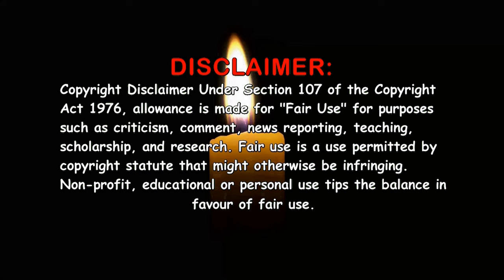Carry On Cleo (1964) ~ Ultimate Cast Guide 🎥 Film / Movie ~ 2024 ~ Sid James Kenneth Connor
Carry On Cleo (1964). Full cast!!! Past and present, Young and old. The video consists of photo's back in the day on the movie and the latest photo i could find, that's if i could find any at all. Carry On Cleo was the 10th film to be made out of the 31. Released in 1964 and directed by Gerald Thomas. Classic comedy at its best!!!

Chapters:

0:00 - 0:20 - Introduction
0:21 - 0:49 - Movie Synopsis
0:50 - 6:05 - Credited actors / actresses
6:06 - 14:00 - Uncredited actors & Director
14:01 - 14:19 - End screens

Actors / Actresses featured in the video:
Sidney James - Mark Antony
Kenneth Williams - Julius Caesar
Kenneth Connor - Hengist Pod
Charles Hawtrey - Seneca
Joan Sims - Calpurnia
Jim Dale - Horsa
Amanda Barrie - Cleopatra
Victor Maddern - Sergeant-Major
Julie Stevens - Gloria
Sheila Hancock - Senna Pod
Jon Pertwee - Soothsayer
Francis De Wolff - Agrippa
Michael Ward - Archimedes
Brian Oulton - Brutus
Tom Clegg - Sosages
Tanya Binning - Virginia
David Davenport - Bilius
Peter Gilmore - Galley Master
Ian Wilson - Small Messenger
Brian Rawlinson - Hessian Driver
Gertan Klauber - Marcus
Warren Mitchell - Spencius
Michael Nightingale - Ancient Briton
Peter Jesson - Seth
E.V.H. Emmett - Narrator (voice)
UNCREDITED ACTORS:-
Jack Arrow - Senator
Peter Avella - Horsa's Companion
Jimmy Charters - Citizen
Peggy Ann Clifford - Willa Claudia
Billy Cornelius - Horsa's Companion
John Corrie - Soldier
Sally Douglas - Antony's Dusky Maiden
Maurice Dunster - Citizen
Hugh Elton - Soldier
Norman Fisher - Senator
Joanna Ford - Vestal Virgin
Jill Goldston - Citizen
Pat Hagan - Senator
Patrick Halpin - Citizen
Victor Harrington - Scribe
Walter Henry - Roman Soldier
Gloria Johnson - Vestal Virgin
Gerry Judge - Senator
Pat Judge - Senator
Cyril Kent - Senator
John Ketteringham - Soldier
Roy Lansford - Mark Antony's Guard
Pat Lewis - Citizen
Norman Mitchell - Heckler
Tony O'Leary - Citizen
Christine Rodgers - Hand Maiden
Laurie Rose - Citizen
Frank Schock - Citizen
Vicki Smith - Vestal Virgin
Tony Snell - Bit Part
John Tatham - Senator
Rita Tobin-Weske - Citizen
Joseph Tregonino - Citizen
Virginia Tyler - Hand Maiden
Wanda Ventham - Pretty Bidder
Donna White - Vestal Virgin
Gerald Thomas - (Director)